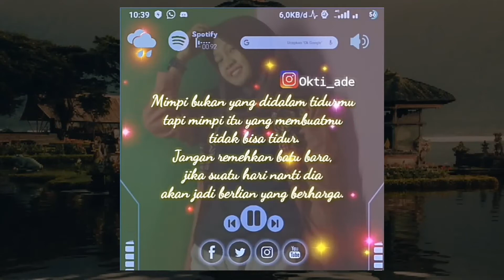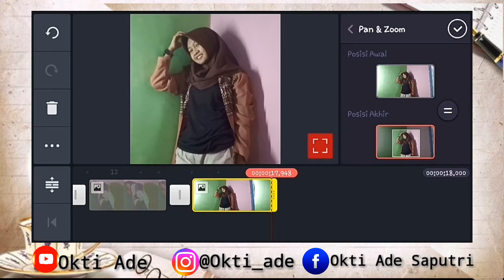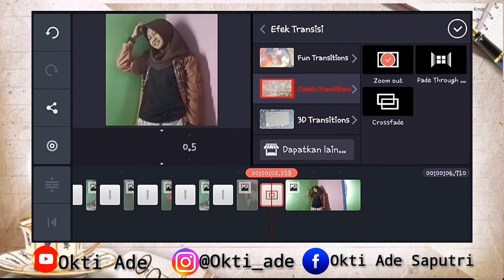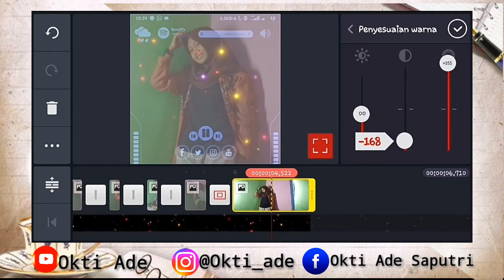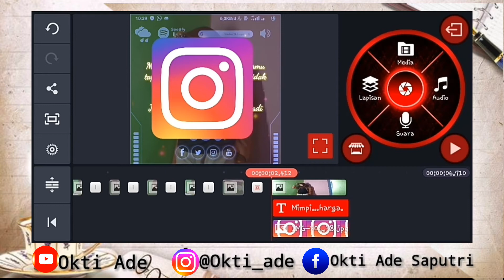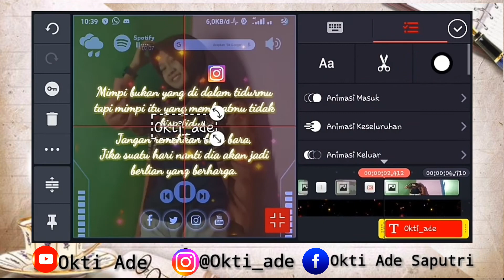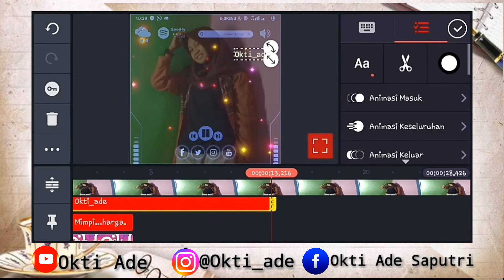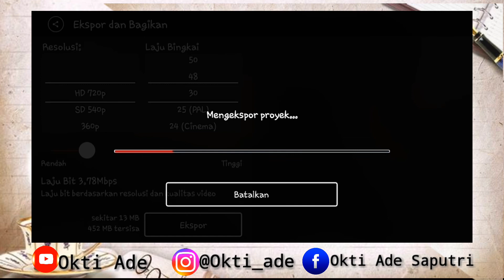Tutorial edit foto cepat dengan efek bintang di kinemaster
Tutorial edit foto cepat dengan efek bintang di kinemaster.Hai guys...di vidioku kali ini aku mau shere mengedit foto menjadi vidio di aplikasi kinemaster,kalian bisa donwload aplikasinya di play store tuhh dan disini aku hanya kasih tutorian dan step by stepnya...

Semoga membantu
Record : Samsung
Editing vidio : Kinemaster
Editing thumbnails : PixelLab